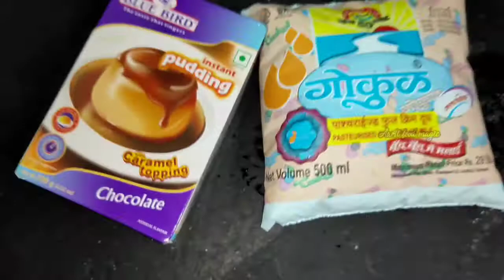Carmel Pudding | Blue Bird Pudding | Quick & Easy Carmel Pudding Recipe | Eggless Chocolate Pudding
Do Follow Me on other Social Media too for upcoming video update 🙏🏻

Happy Cooking

Eggless Chocolate Pudding ,Caramel pudding,Caramel Pudding recipe, caramel pudding without egg,eggless without oven caramel pudding recipe, pudding without oven, caramel pudding eggless